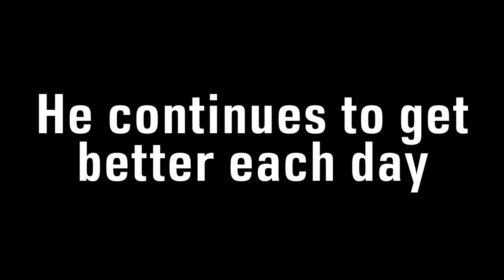Stay strong Levi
Pray for Levi

Let’s send our love, support & prayers for Levi after
He nearly drowned Tuesday

Lots of prayers are being answered about little Levi

Levi almost drowned
But he is still in the hospital at Primary Children’s

He woke up the other day
Little Levi is showing some signs of improvement

He is still recovering from his major accident when
He rode his tractor into a creek

Well this happened Tuesday afternoon (on May 21)
when Levi fell into the creek

Rode his little toy tractor too near the creek &
Little Levi fell into the creek

We all know that Levi is going get through this